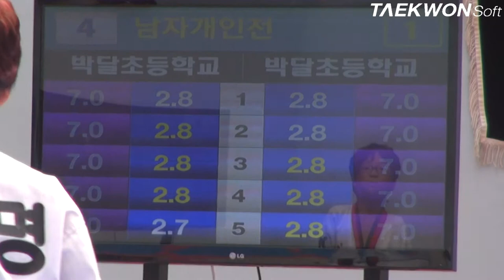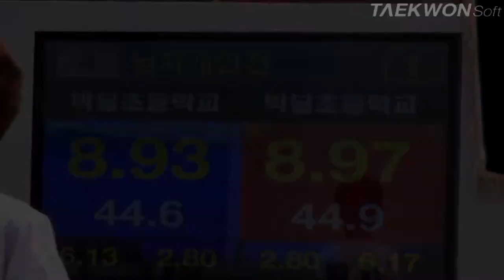제3회 상지대학교총장배 남초부고학년 왕중왕전_4번 최우영vs김형호